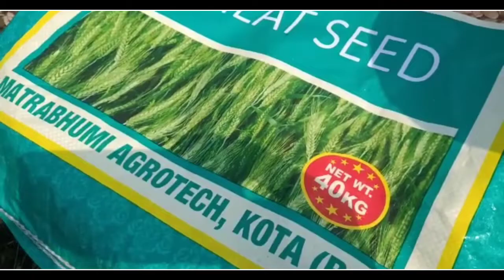गेहूं की उन्नत किस्म मचाएगी तहलका| Matrabhumi agrotech Wheat seeds| गेहूं पैदावार ? |DBW 222